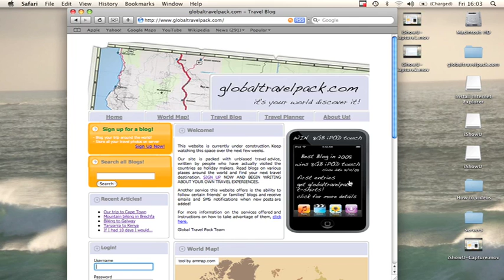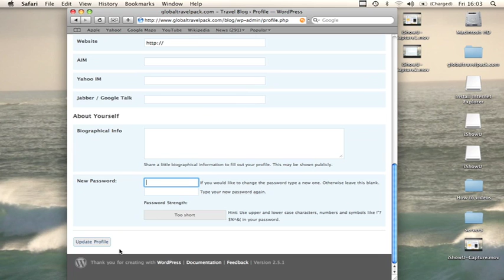How To Video